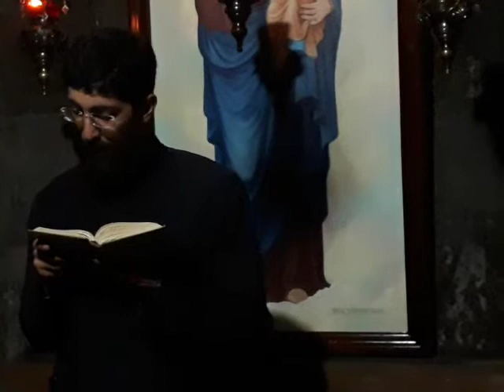ԴԱՎԻԹ ՍԱՐԿԱՎԱԳ ՀՈՎՀԱՆՆԻՍՅԱՆ, ԵՐԵԿՈՅԱՆ ԺԱՄԵՐԳՈՒԹՅՈՒՆ ՍՈՒՐԲ ԱՆԱՆԻԱՅԻ ՄԱՏՈՒՌՈՒՄ